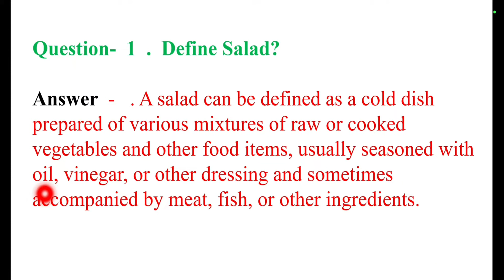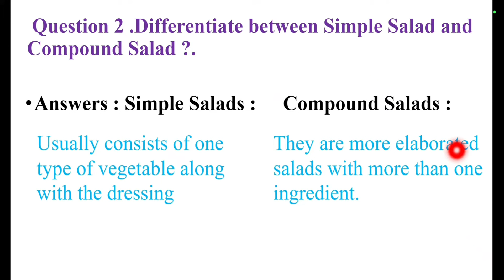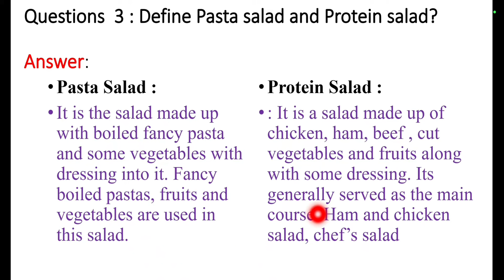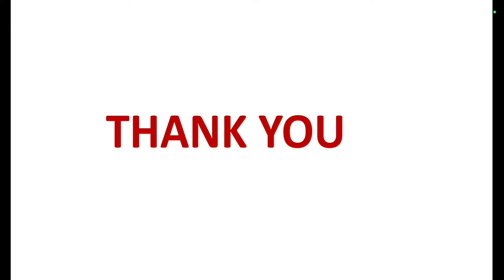Questions/Answers Unit 5# Salads ClassX Food Production#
Important Questions/Answers for Term 2#Unit 5 Salads class X Food Production #